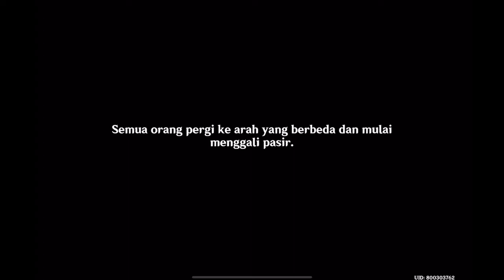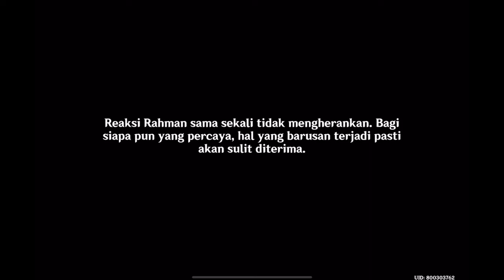Quest Archon Chapter III Bag. IV [Part 2] "Raja Tanah Merah dan Tiga Peziarah" - Genshin Impact v3.1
Cerita Baru Quest Archon Chapter III: Bag. IV

Jalan untuk menyelamatkan dewa tersembunyi di dalam bintang-bintang di padang pasir.

"Akulah Raja Tanah Merah, yang berjasa untuk menata dunia ini, dan menaklukkan mereka yang terkuat sekalipun!"